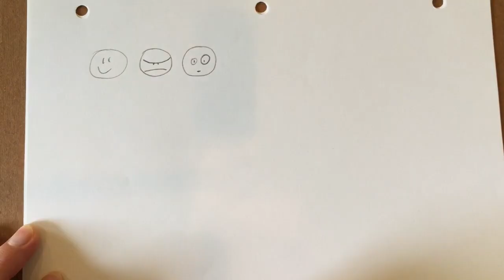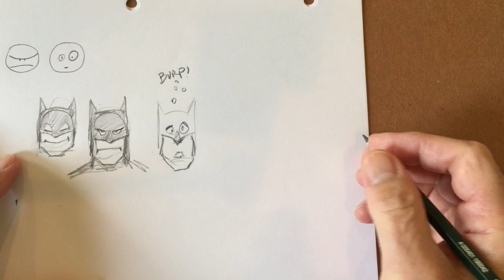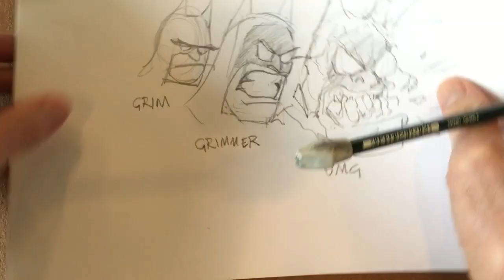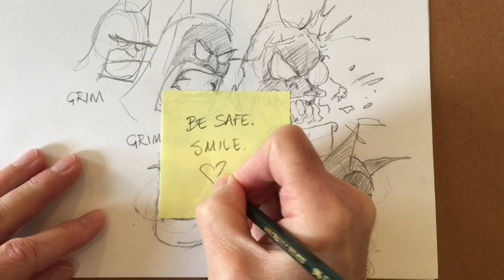Terry Moore: How To Draw Expressions On Superheroes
It's Studio Sunday March 29, 2020 with Robyn and Terry Moore.

Today's Q&A:
1. How is the comics industry shutdown affecting you as a creator?
2. If Marvel and DC go to self-distribution, will it affect you?

Art time: Drawing EXPRESSIONS with my favorite model!
Begins at 12:08

for books, merchandise, news and weekly updates.